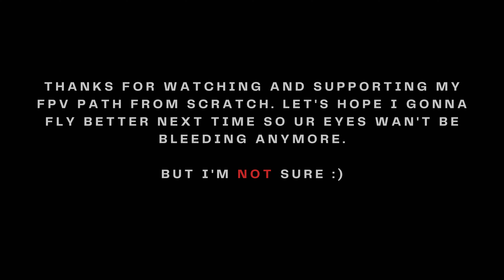Another great day to d... flight!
Another 'great' day full of feelings that world is a piece of shit...
But we overcome that with Franky. Together as always. Thanks to my wife for understanding how much does that hobby/therapy means fro me. Sure thing - sometimes I'm having flying sessions for about 3-5 hours...

P.S. music from DMX and I mean it's kinda my respect to him. Rest in peace bro. Hope that world ain't full of shit as the one we at...

FPV:
Street Photography:
Setup⚙️ :
Frame: TBS Source One V5
Flight controller: SpeedyBee F7 V3 50A Stack
Motors: T-Motor Velox V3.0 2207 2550KV
Best props on the market: T-Motor 5146
Vision: Walksnail VRX + Avatar HD V2 32G kit
Buzzer: noname shit from Ali
RX: HappyModel PP RX
Strap: Smthng from TBS
BatteryPad: Peace of old banana from a trash box
Radio: Radiomaster Pocket ELRS

Cam:
- GoPro Session 5
 No hypersmooth, ReelSteady or any other stabilization software.